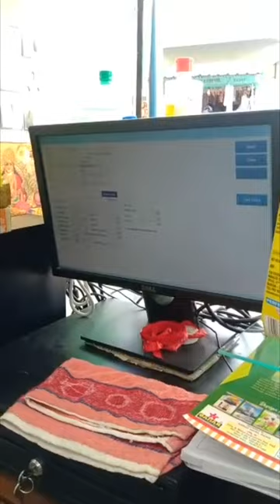Customer feedback Billing Software Supermarket Billing Software